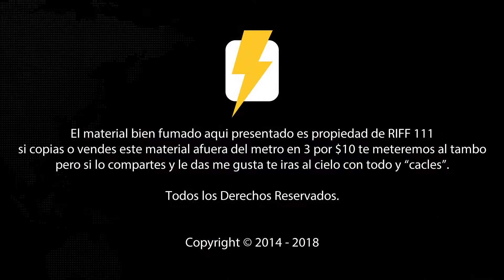Vive Latino 19: Saludos de los Estramboticos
Los estramboticos le mandan un saludo a los seguidores de Rock 111 desde la conferencia de prensa del Vive Latino 2019.